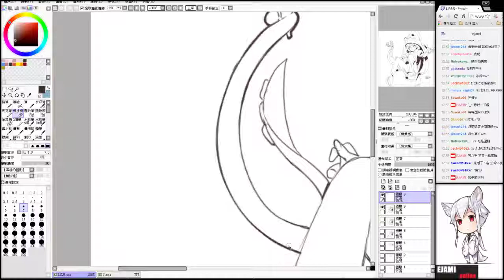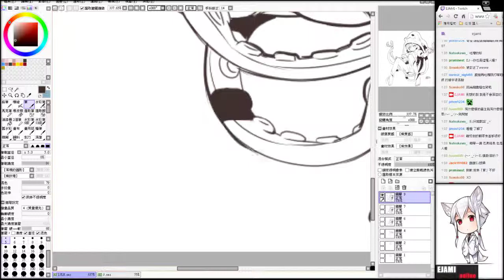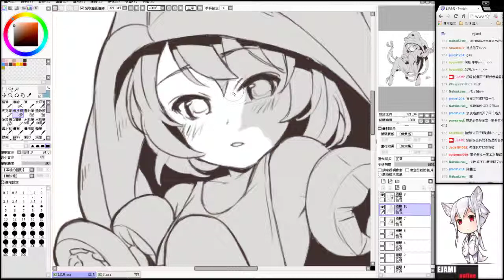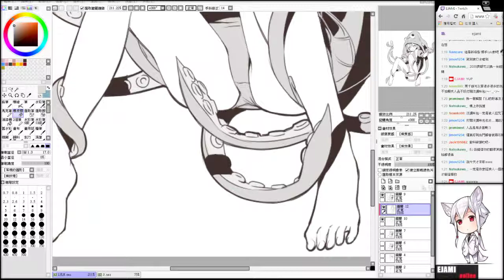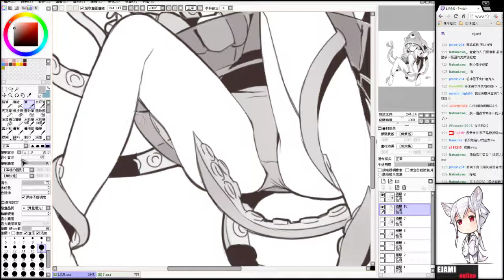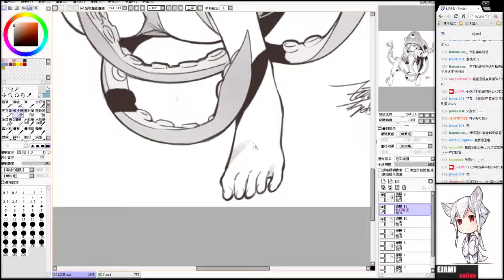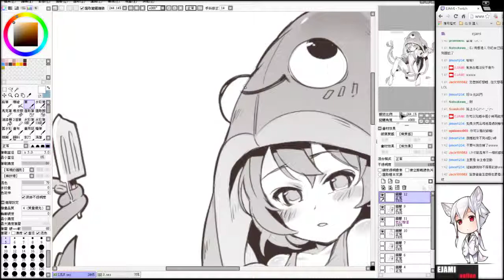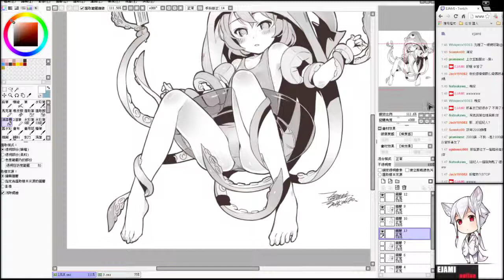20150620 LULU - 2 / 2